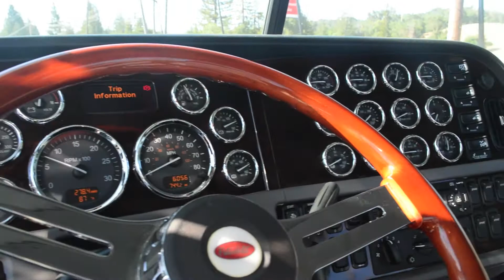Used 2014 Peterbilt 389 │Charter & Company Truck Sales